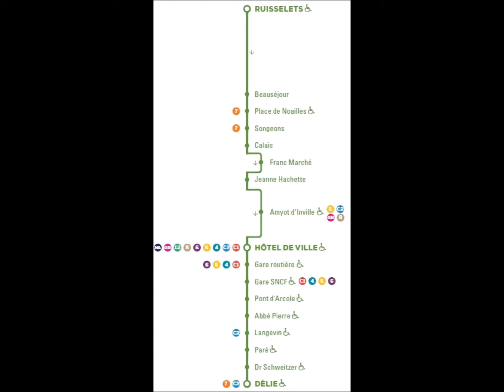[Corolis] MAN Lion's City Hybrid sur la ligne 3 entre Ruisselets et Délie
Bus : MAN Lion's City Hybrid
N° : 2.9083
Mise en service : juin 2017
Exploitant : Beauvaisis Mobilités
Réseau : Corolis
Ville : Beauvais
Ligne : 3
Trajet : Ruisselets → Délie

Vidéo enregistrée le 5 avril 2018.